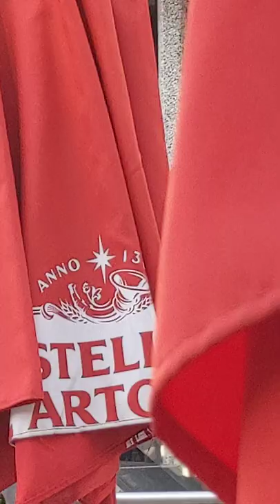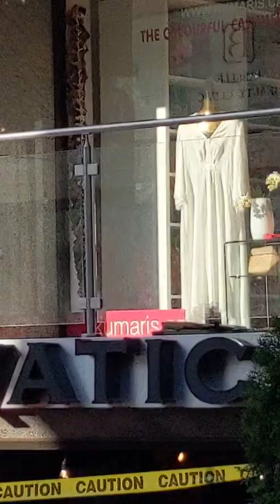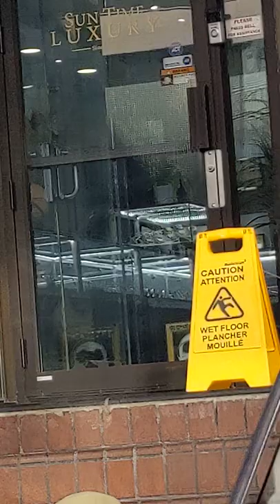Tuesday's At Belair St., 12/Jyly/2022, Charlotte McAfee & her Fireflies